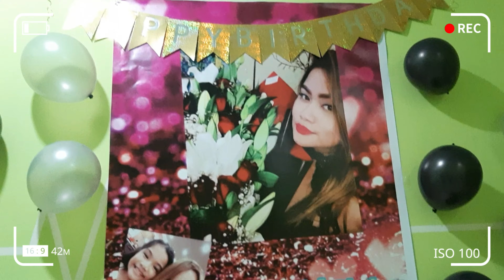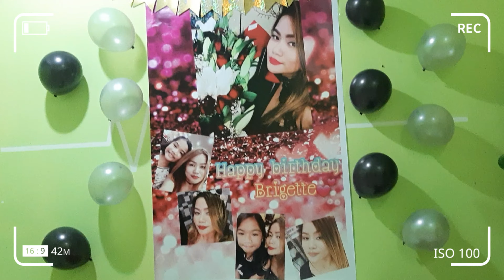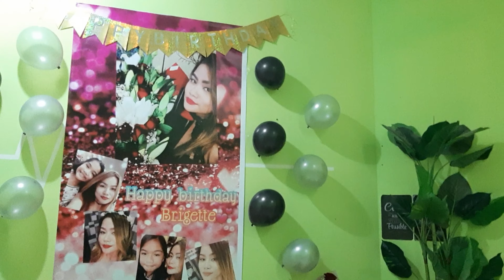ATE ANNE BIRTHDAY CELEBRATION PART 2 /